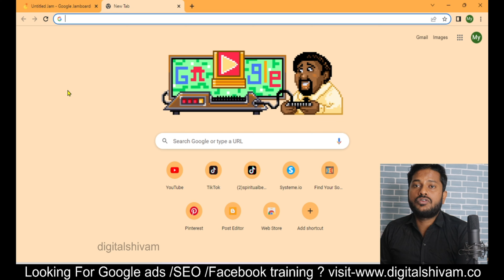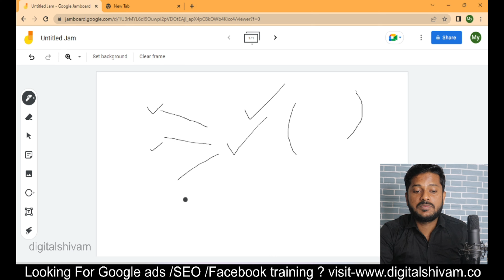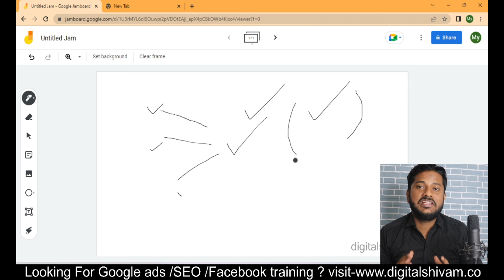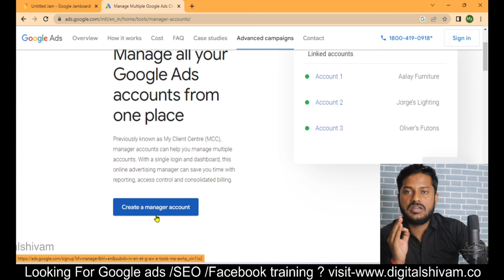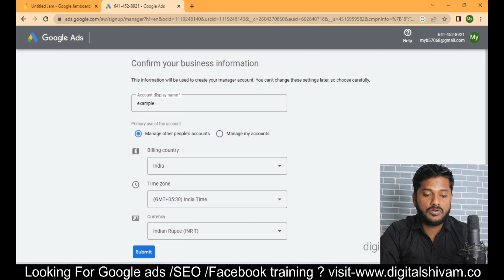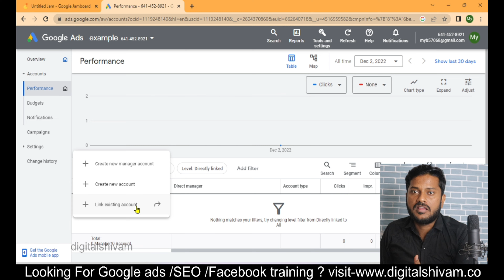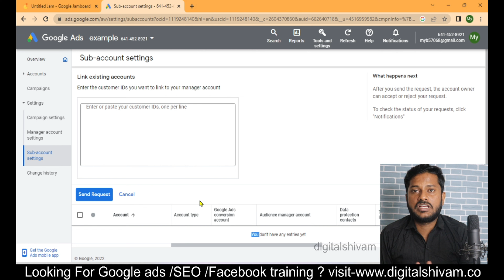How to create Google Ads Manager Account | Google ads mcc account | Google ads course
in this video, i am going to discuss google ads manager account or create google ads business manager account or mcc